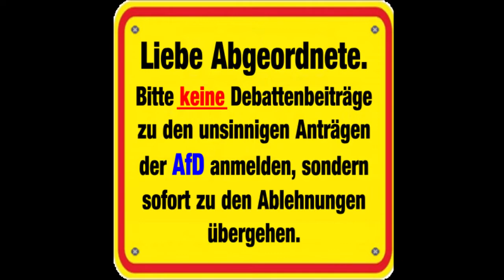Schäuble macht AfD-Maskenverweigerern klare Ansage - Haßelmann schweigt erst mal aus Protest!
Die AfD wollte mit einem lächerlichen Antrag die Abstimmung über das Bevölkerungsschutzgesetz sabotieren. Aufgrund der Dringlichkeit zur Verabschiedung des Infektionsschutzgesetzes gestern im Bundestag, saßen und standen die AfD-Politikdarsteller in voller Fraktionsstärke im Plenarsaal - fast alle ohne Maske - und hielten kaum Abstand.

Zwischen der Rede von Jan Korte (Die Linke) und Britta Haßelmann (Bündnis90 / Die Grünen), platzt Bundestagspräsident Wolfgang Schäuble - aufgrund des bizarren Schauspiels der AfD-Provokateure und Querulanten - der Kragen, und er macht eine klare Ansage an die AfD-Abgeordneten sich und andere nicht weiter zu gefährden.

Von der AfD kommt nur hämisches Gelächter, und triumphaler Spott -  aufgrund ihres dummen Kindergartengehabens - mal wieder das gesamte Parlament maximal provoziert zu haben!

Britta Haßelmann von den Grünen beginnt dann ihre Rede zunächst mal mit Schweigen und der Aufforderung an die AfD-Clowns doch bitte der Aufforderung des Bundestagspräsidenten Folge zu leisten.

Aber auch daraufhin sieht man die AfD-Politkasper NUR selbstgerecht weiterhin - unter Missachtung der Hygiene-Vorschriften - sich diebisch freuend wie kleine Kinder in ihren Sesseln abhängen!

Danach gibts noch ne klare Ansprache von Frau Haßelmann an die Querköpfe!

Der Bundestag hat zu Beginn seiner Plenarsitzung am Mittwoch, 21. April 2021, einen Antrag der AfD zur Tagesordnung mit den Stimmen der übrigen fünf Fraktionen abgelehnt.

Mit dem Geschäftsordnungsantrag wollte die AfD erwirken, die geplante Abstimmung über den von CDU/CSU und SPD eingebrachten Gesetzentwurf zum vierten Bevölkerungsschutzgesetz (19/28444) abzusetzen.

Die Vorlage sollte stattdessen an die Ausschüsse zurücküberwiesen werden. (eis/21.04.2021)

Hits: Dr Gottfried Curio von Storch Stephan Brandner Bernd Baumann Rede Bundestag Höcke Flügel Claudia Roth Spiegel Alternative für Deutschland Weidel Die Linke Grüne AfD AntiFa Demo Kay Gottschalk  Martin Renner Canan Bayran Extra 3 CSU FDP SPD Die Grünen Bündnis90 Polizei Chats Manifest INCEL Loser Täter Querdenker Reichstag Stürmung Attila Hildmann Dubravko Mandic Pädo Pädophil Dorothee Bär Philipp Amthor Helge Lindh Heinrich Fiechtner Willi Herren

Kategorie Hells Angels Rocker Tim Kellner Martin Sellner Connewitz Polizist Linksextreme Migrant Flüchtling Messerstecher Rezo Angela Merkel Chebli Miri Clan Kriminalität Greta  Klimawandel Russlanddeutsche Rühl Brothers MC Köln Quo Vadis Abou Chaker Bushido Kollegah Nura Juju Saxn Miri Clan Rap Rapper 2Pac

Nikolai Max Nerling  Der Volkslehrer rechtsextremer antisemitischer Videoblogger.

Bundesparteitag Dresden Eva Rosen